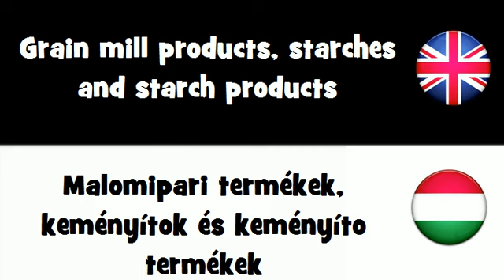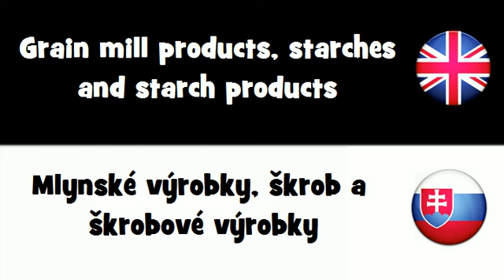SAY IT IN 20 LANGUAGES = Grain mill products, starches and starch products